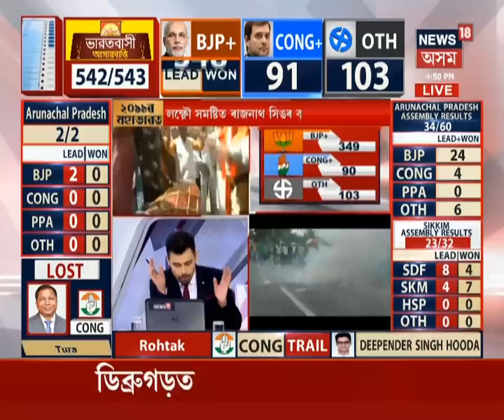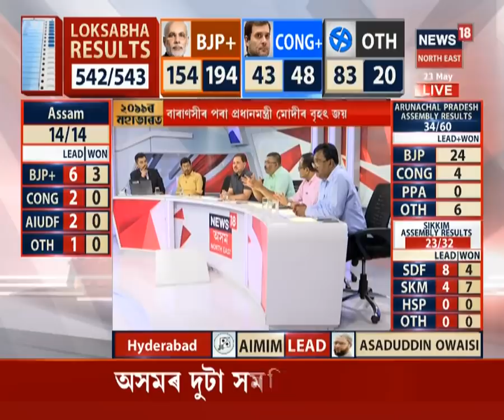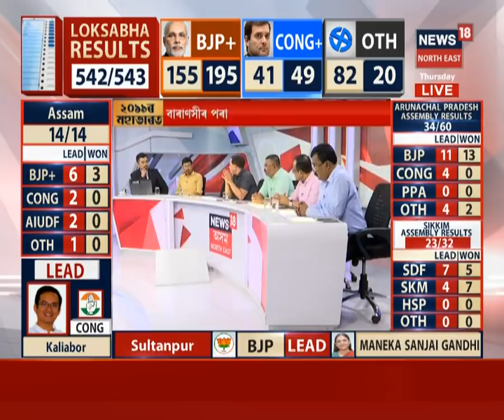Lok Sabha Election Results 2019 LIVE | ফলাফল এই মুহূৰ্তৰ, Diphuত অগ্ৰগতি ৰ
কাৰ হাতত আহিব ক্ষমতা । চাওক এই প্ৰতিবেদন।